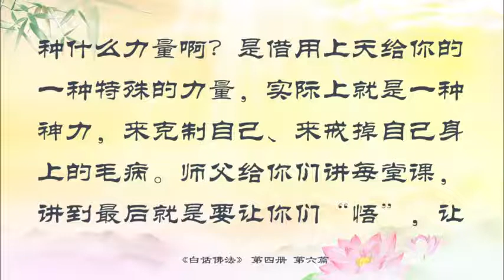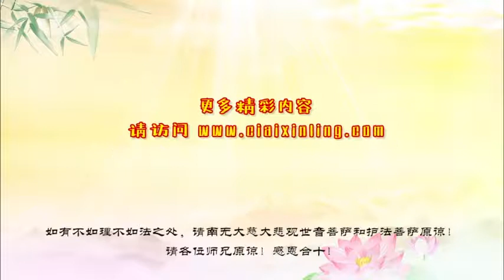6．修心念經，随緣爲之